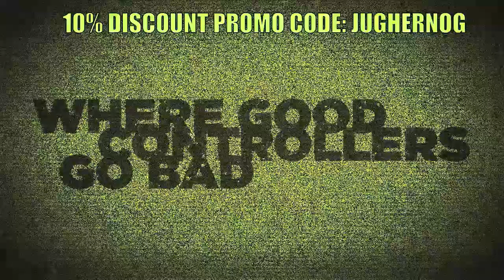TRANZIT ZOMBIES: *HEADSHOT* CHALLENGE EP. 2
iJUST want to Thank Everyone for the Continued Support! iRead all of your comments everytime you Post! iGet an instant notification on my iPhone and iRead them right away but iCan't comment back from my Phone! This is why iAddress your Concerns in my Videos and iListen you to Guys! So don't think iDon't Read your Comments! iAm Aware and you guy make me Feel Alive! Thanks again for all the continued Support! iLuv all of You! EVIL FOR LIFE! ~President EVILxJUGHERNOG~

EnJoY! ~President EVIL~